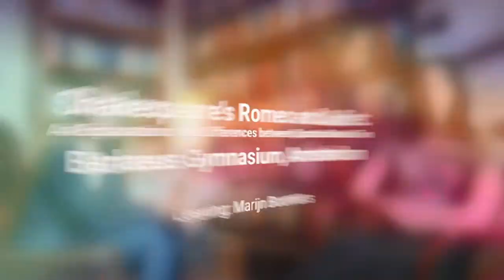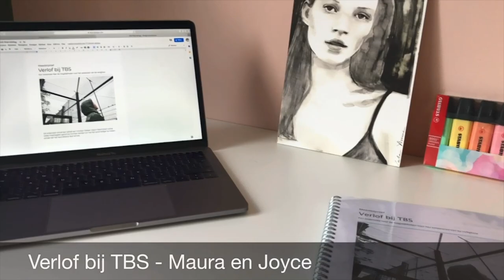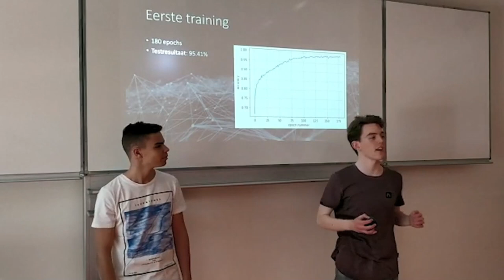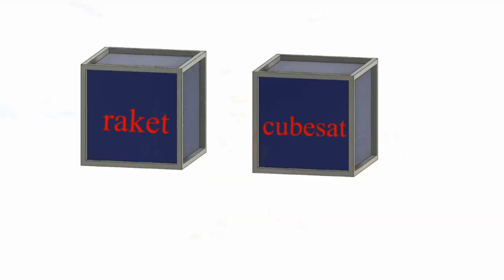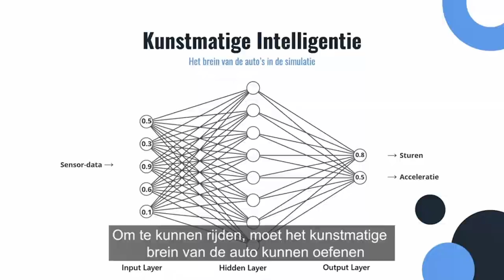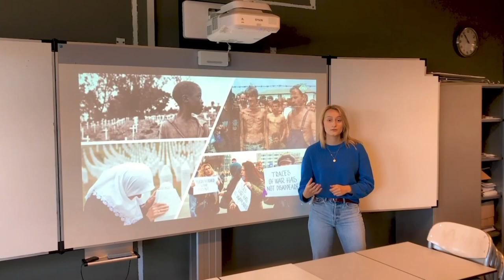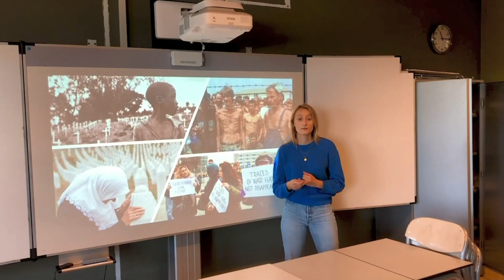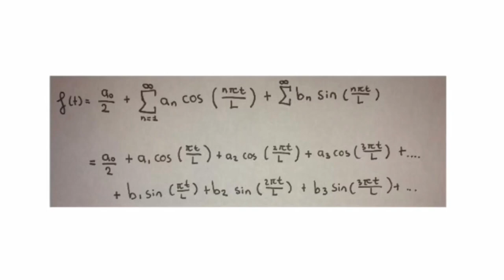KNAW Onderwijsprijs 2020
0:08 Begin uitreiking
4:25 Videoboodschap Timo Verheulen, directeur voortgezet onderwijs bij het ministerie Onderwijs, Cultuur en Wetenschappen
9:18 Profiel Cultuur en Maatschappij
19:22  ‘Habemus pampam in de rechtbank’
10:26  ‘Shakespeare’s Romeo and Juliet'
11:12 ‘Verlof bij TBS ‘
12:45  Winnaars Cultuur en Maatschappij.
17:40  Profiel Natuur & Techniek
17:42  ‘Een intelligente ECG-Analyse’
18:49  ‘Een studie over cubesat voortstuwingsystemen’
19:57  ‘Artificial intelligence’
21:15  Winnaars Natuur & Techniek
27:00 Toespraak Ineke Sluiter, president van de KNAW.
34:15  Profiel Economie en Maatschappij
34:22 ‘Executieve functies’
35:37  ‘Insights from the Yugoslavia and Rwanda Tribunals’
37:11  ‘Noordoostpolder’
38:29  Winnaars Economie en Maatschappij
14:03  Profiel Natuur en Gezondheid
44:19  ‘Van instinct-machine naar emotioneel wezen’
45:34  ‘Oorzaken en Preventie van polsblessures bij turnen heren’
46:48  ‘Horen zonder oren’
48:11  Winnaars Natuur en Gezondheid
54:48  Feestelijke afsluiting